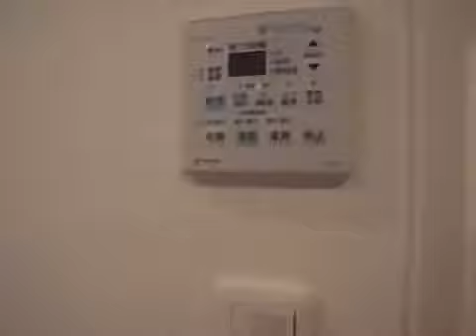ＷｉｌｌＤｏ黒川（ＷＩＬＬＤＯ黒川）（WillDo黒川）302号室